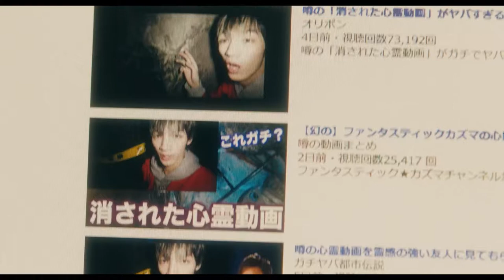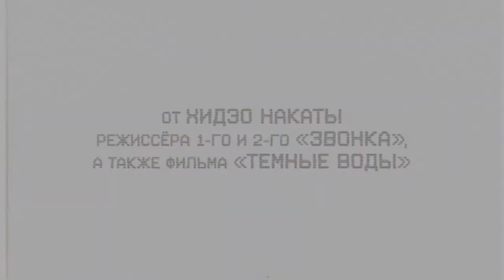Звонок. Последняя глава - ¦ Русский Трейлер ¦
• Дата выхода: 10 декабря 2020 года
• Дистрибьютор: Kinologistika
• Страна: Япония
• Оригинальное название: Sadako
• Жанр: Ужасы
• Режиссер: Хидэо Наката
• Актеры: Эридза Икэда, Такаси Цукамото, Хироя Симидзу

Пытаясь убить собственную малолетнюю дочь, женщина устраивает в квартире поджог и сама погибает в пожаре. Через некоторое время девочку находят на улице и отправляют в больницу, где работает молодая психолог Маю Акикава. Полиции не удаётся разговорить маленькую пациентку, но Маю замечает, что та обладает психокинетическими способностями. А в это время младший брат Маю - видеоблогер, ведущий развлекательный канал - для увеличения количества просмотров отправляется в сгоревшую квартиру, где, по слухам, обитают призраки.